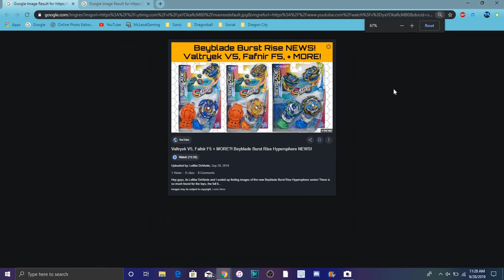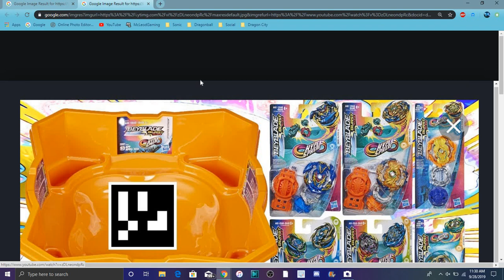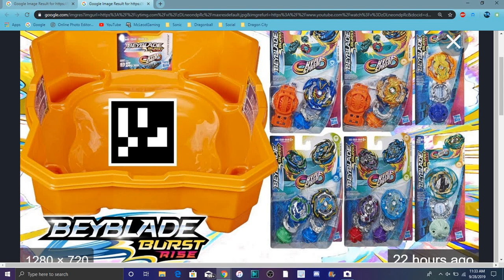Beyblade Burst Rise Hypersphere Is Here Rock Dragon Sword Valtryek & More All Info